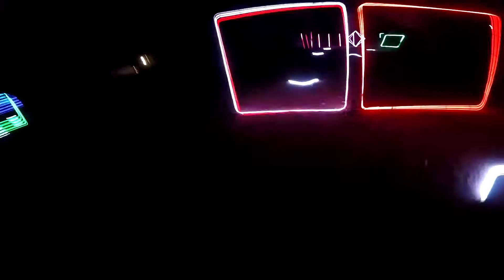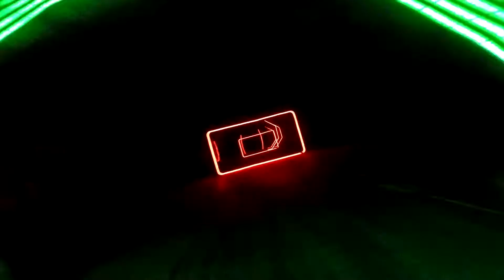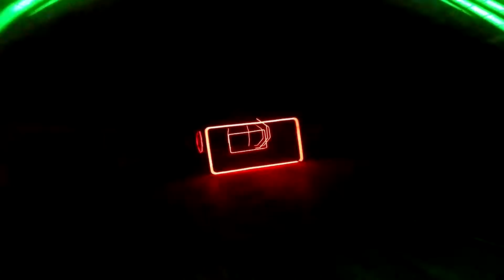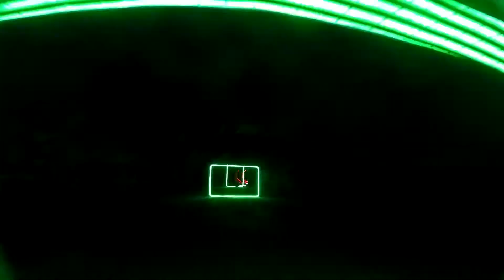AZ NIGHT TRACKS Gauntlet Dome Race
Thanks to the AZ NIGHT TRACKS Crew for throwing such an epic race event. Here are  my qualifying and race clips with some catchy nisic